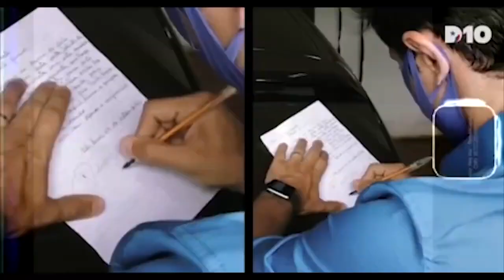São Luís - Duarte Júnior (Republicanos) - HGPE 16/11 - 2020